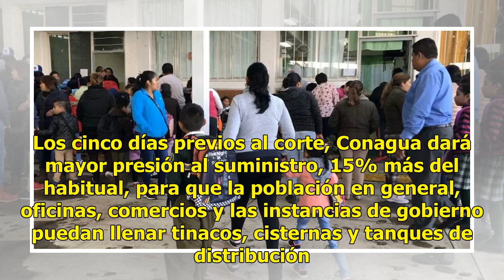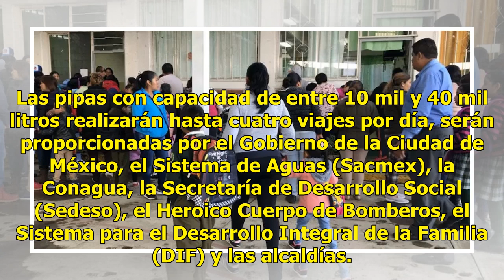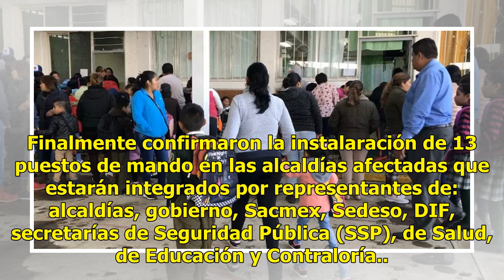Habrá clases y preparan 930 pipas ante corte de agua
La atención de la emergencia ante el corte de agua que vivirá la Ciudad de México se dividirá en tres momentos donde aumentaron la disponibilidad de pipas que tendrán prioridad de reparte en escuelas y unidades habitacionales. Las dependencias que intervendrán en la operación de la estrategia emerge...